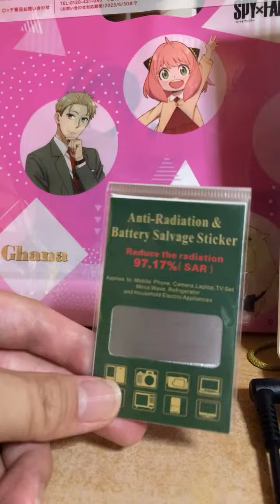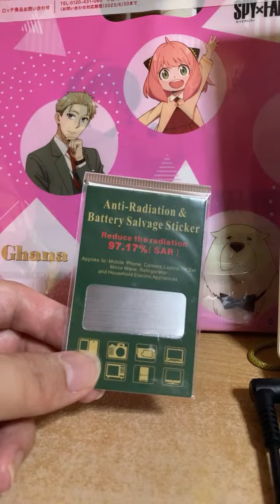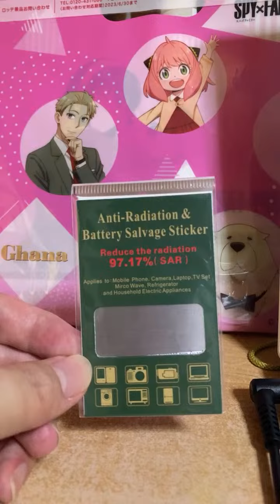ゆうり がライブ配信中！ のハイライト 0:00 - 3:09